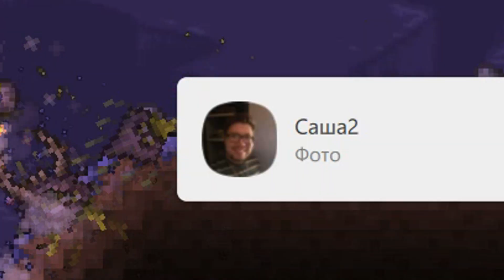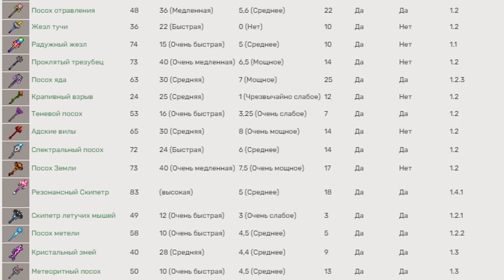Все самые лучшие оружия в террарии 2021!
Всем привет! В этом видео я покажу вам все самые лучшие оружия террарии всех четырех классов! Долго делал ролик. Также я приболел, поэтому голос немного хрипит.

Добавляйся в Друзья! (Всех принимаю, если напишите, что пришли от Трактир "Глаз жабы")